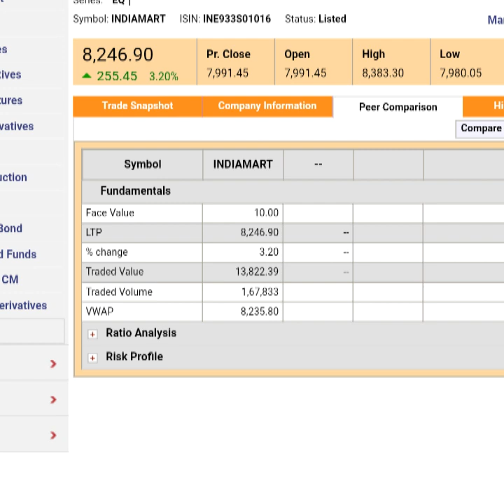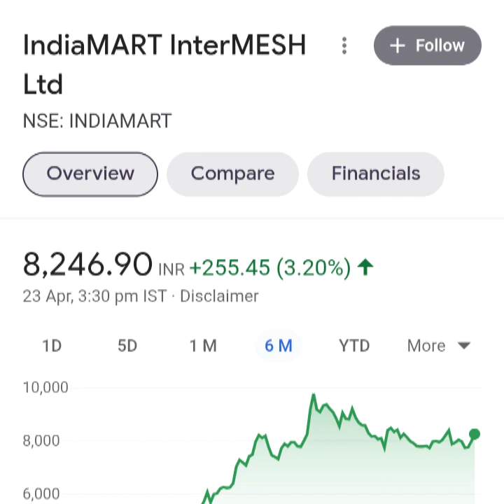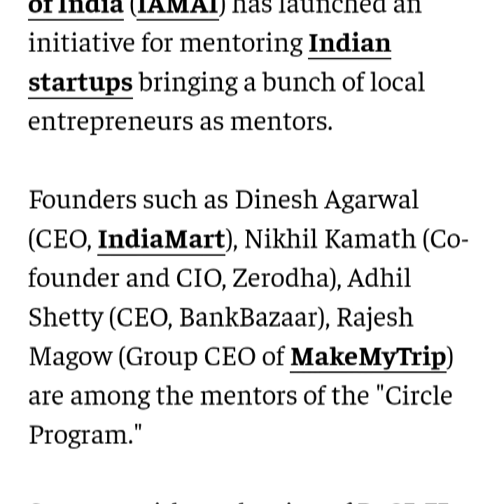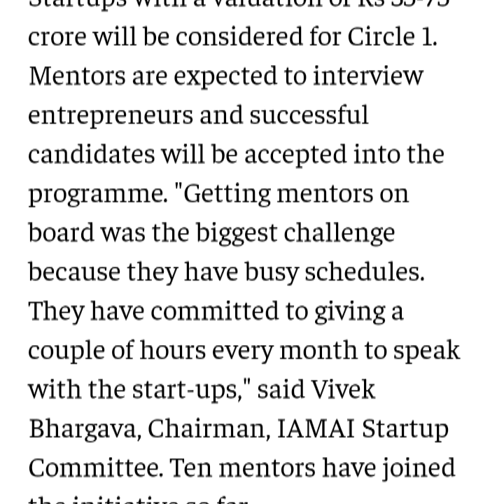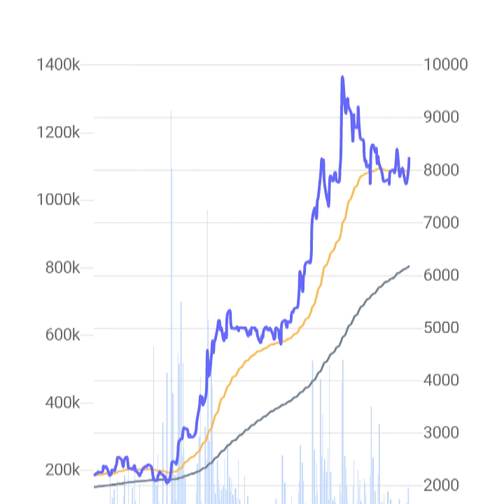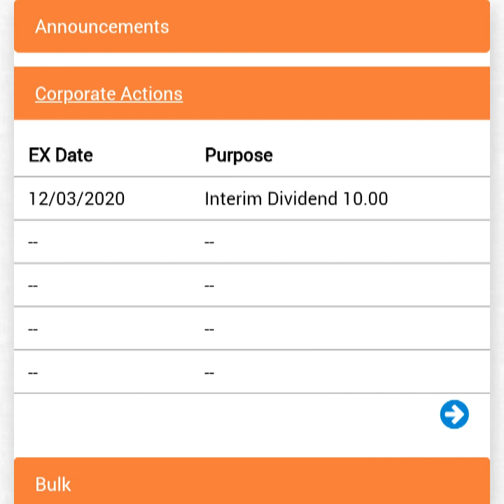Indiamart share latest target..... Buy on current market price... Mutual fund increased stake on it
Real multibagger for investor and business development for future orientation.
B2b business and developing business model for future projects and development.

Video made only for education purpose.